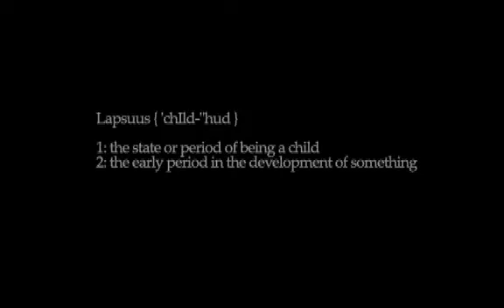Lapsuus (Maturefurk) - Amiga Scene demo (HQ)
Scene demo - Lapsuus on Amiga (HQ Upload)

1st place at Assembly 2001

Requires AGA Amiga with 68060 cpu prefured for max performance.

Maturefurk, an anagram of Futuremark